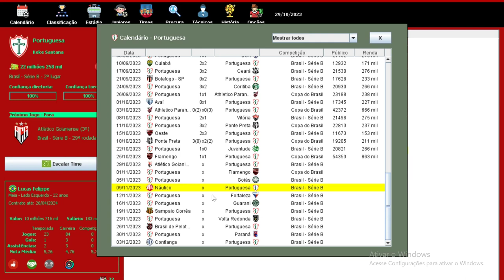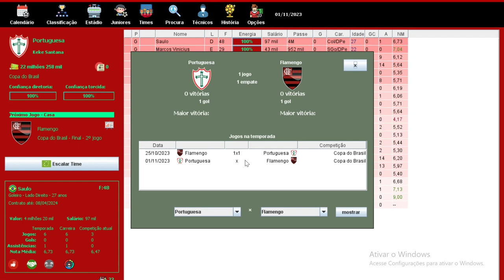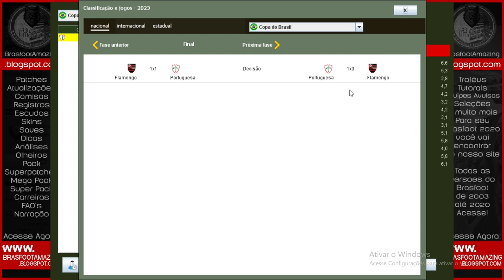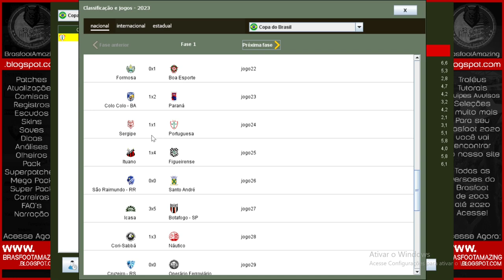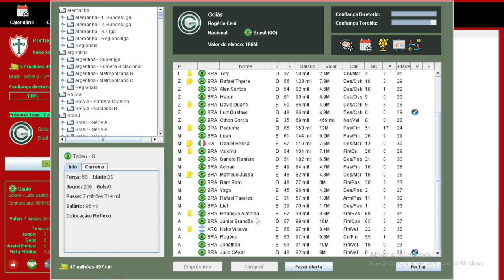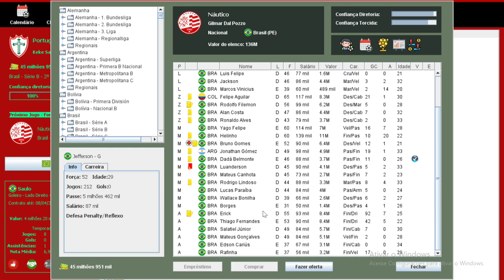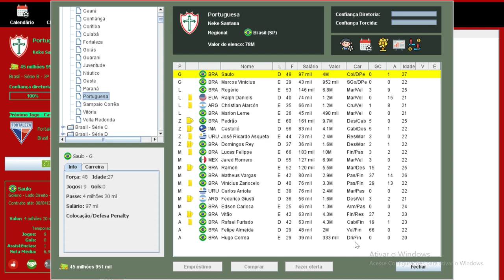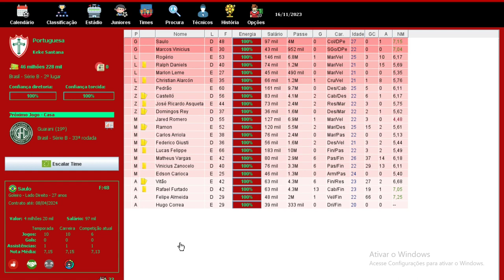BRASFOOT 2020 (modo carreira) PORTUGUESA - FINAL DA COPA DO BRASIL !!! 🏆 #30 🇵🇹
Canal Parceiro 👇🏽👇🏽👇🏽